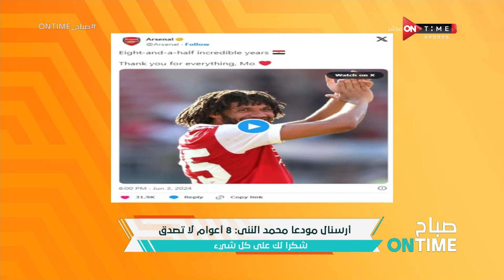صباح ONTime - حلقة الثلاثاء 4/6/2024 مع فرح علي - الحلقة الكاملة